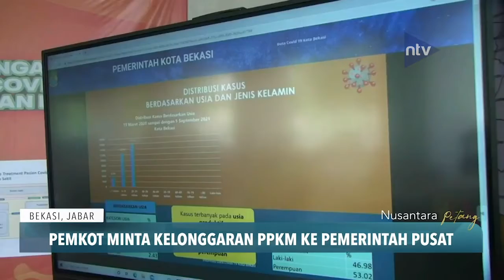Pemkot Minta Kelonggaran Ppkm Ke Pemerintah Pusat